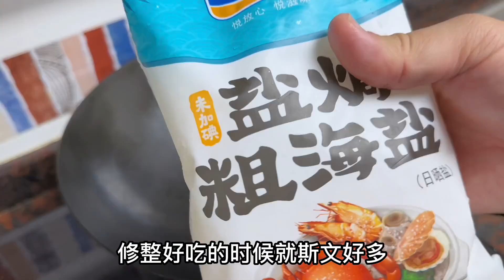粵語：原來不是只有鹽焗雞才好吃，鹽焗羅氏蝦鮮香爽甜，吃過返尋味